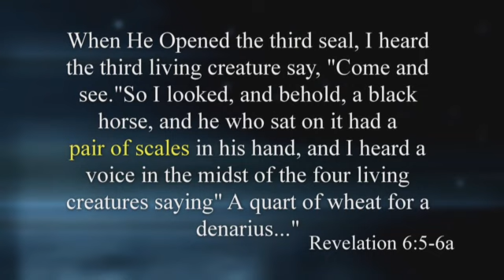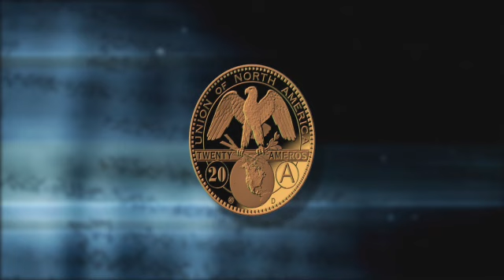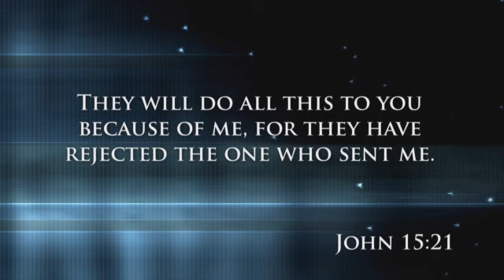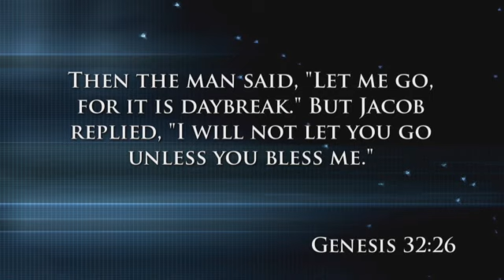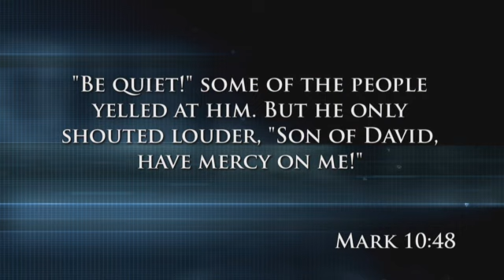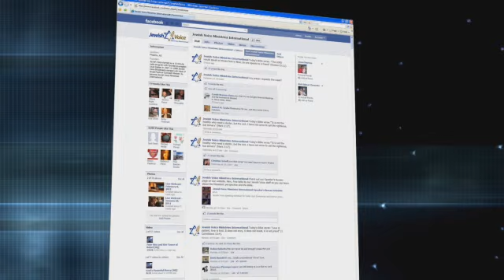Norm Franz: Righteous Wealth (September 18, 2011)